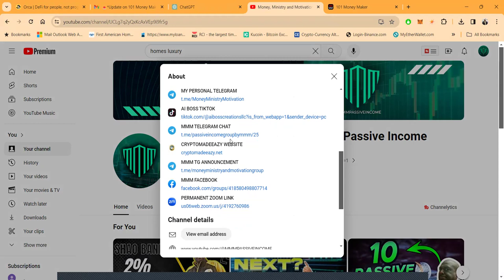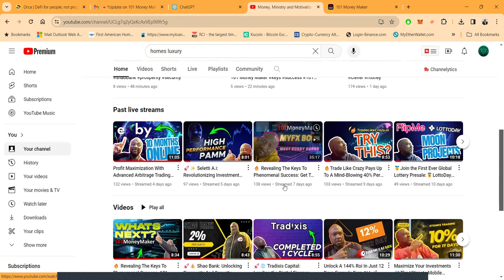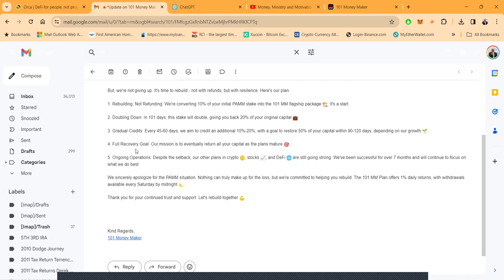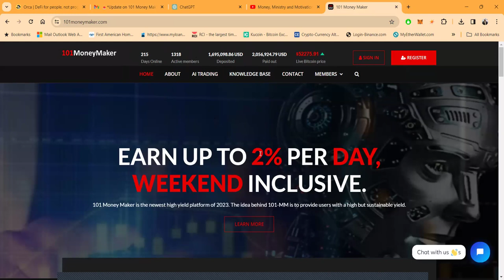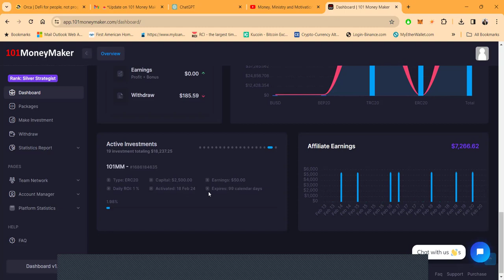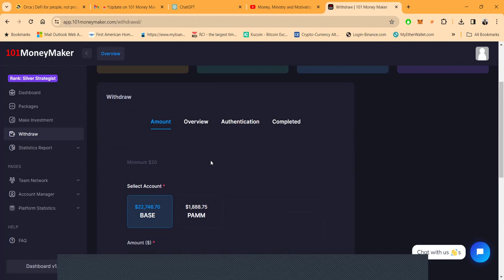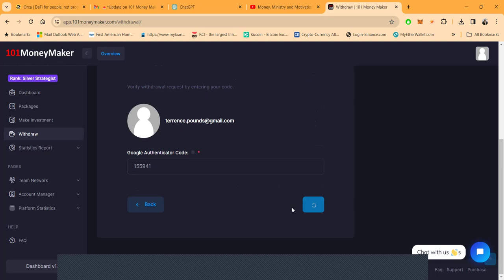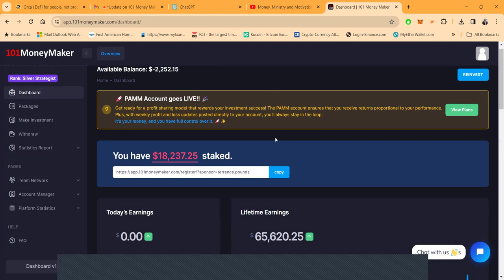💰💸 Earn Up to 2% Daily with 101 Money Maker 💼$22,000 Withdrawal🚀 earn daily #101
💰💸 Earn Up to 2% Daily with 101 Money Maker 💼🚀 earn daily #101

**Title:** 💰💸 Earn Up to 2% Daily with 101 Money Maker 💼🚀 | Weekend Inclusive!

**Description:**
Dive into the world of high yield with 101 Money Maker! 🌟📈 Our cutting-edge platform offers up to 2% daily earnings, including weekends, making it easier than ever to grow your investments. Whether you're a seasoned investor or just starting out, 101-MM is your gateway to sustainable high yields in 2023.

1. 📥 Download and register on PC or Mobile for a free account.
2. 💰 Add investment capital and make your investments in bitcoins.
3. 📈 Earn and withdraw your profits anytime.

**About Us:**
At 101 Money Maker, we leverage the fastest software and a mix of high-frequency algorithmic trading to ensure profits during both bull and bear markets. Our team, composed of developers, traders, and crypto enthusiasts, is dedicated to maximizing your income possibilities through AI-driven strategies in crypto and forex markets.

- 💡 High but sustainable yield
- ⚡ Speed and efficiency in trading
- 🎯 Improved accuracy and 24/7 trading
- 🛡️ Advanced risk management

**Our Mission:** To provide a high, sustainable yield through diverse AI trading robots.

🚀 Position yourself for the BIGGEST GLOBAL LAUNCH this year and start building your portfolio with 101-MM!

for more info.

### Trending & Relevant Hashtags:

1.
2.
3.
4.
5.
6.
7.
8.
9.
10.
11.
12.
13.
14.
15.
16.
17.
18.
19.
20.
21.
22.
23.
24.
25.
26.
27.
28.
29.
30.
31.
32.
33.
34.
35.

00:00 Introduction
01:22 PAMM CRASH EMAIL
04:32 WHERE DO WE GO FROM HERE?
07:43 LIVE $22,000 WITHDRAWAL
09:07 101 MONEY MAKER IS STILL PAYING